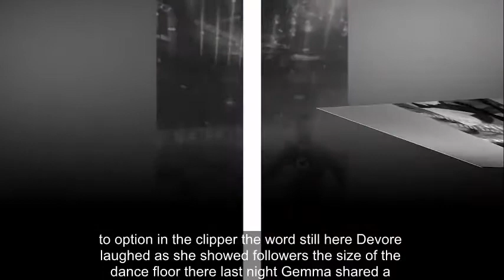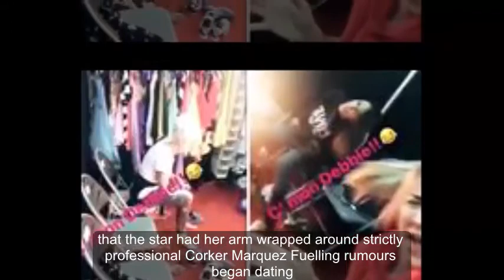Debbie McGee awkwardly caught off guard by Gemma Atkinson in backstage Strictly tour clip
DEBBIE MCGEE accidentally snubbed her Strictly Come Dancing co-star Gemma Atkinson today after being caught unawares in a backstage video.

The 59-year-old presenter was seen preparing for the upcoming Strictly Come Dancing: The Live Tour, when she was captured on film by the former Emmerdale actress.

Gemma, 33, had been documenting the second day of rehearsals for the Birmingham show on her Instagram story.

Pictured dancing backstage with Janette Manrara, the model sung along to music playing on-stage.

The camera then panned to an unsuspecting widow, who was only alerted to the camera when Gemma exclaimed: “Go Debbie!”

The radio presenter soon leapt into action, apologising as she waved her arms in time to the beat.

The Strictly stars giggled at the awkward incident, with Gemma joking beside the upload: “C’mon Debbie!”

The blonde beauty, who rose to fame playing Lisa Hunter in Hollyoaks, also shared a clip featuring her dance partner Aljaž Škorjanec.

Taking a selfie of the dance duo, she complimented the star, announcing: “I’d just like to say Aljaž woke up like this.”

The modest ballroom dancer then told the camera that he was “right here”, before Emma joked that her co-stars were “flawless”.

In a third upload, the pair were pictured in the Birmingham arena, where they will begin the nationwide tour on Friday.

Captioning the clip with the words “still here”, Gemma laughed as she showed followers the size of the dance floor.

Last night, Gemma shared a photo of the Strictly Come Dancing Live tour stars on her Instagram.

Beside the photo, which showed the dancers smiling as they relaxed in a bar, she wrote: “Day one done! Cheers guys!”

Eagle-eyed fans soon noticed that the star had her arm wrapped around Strictly professional Gorka Marquez, fuelling rumours that they are dating.

The couple were pictured kissing after a rehearsal last week but have denied romance rumours in the past, insisting that they are just close friends.

Debbie McGee was caught off guard by Gemma Atkinson during the behind-the-scenes video,
Gemma Atkinson and Janette Manrara were dancing backstage when the awkward incident happened,
The Strictly Come Dancing star leapt into action when she realised she was being filmed,
Gemma documented her day of rehearsals, sharing a clip featuring dance partner Aljaž Škorjanec,